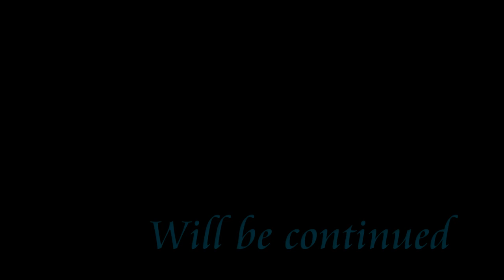Kanto Ep1 When rain never stops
New continent and new adventure are waiting !